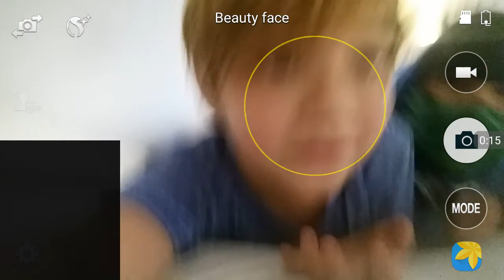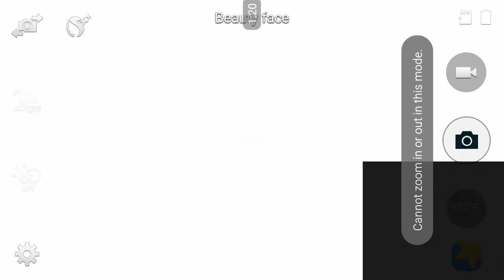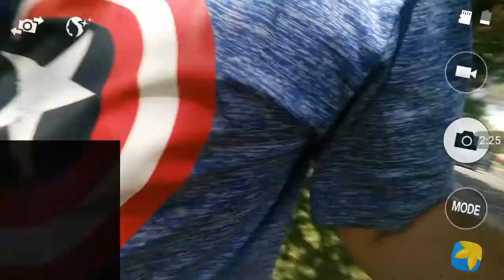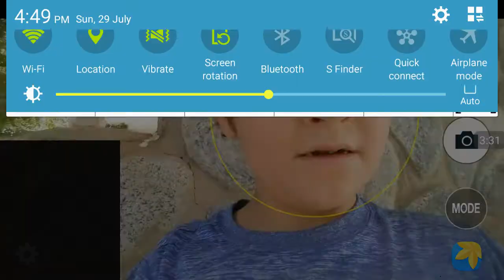A Creep was haunting me down